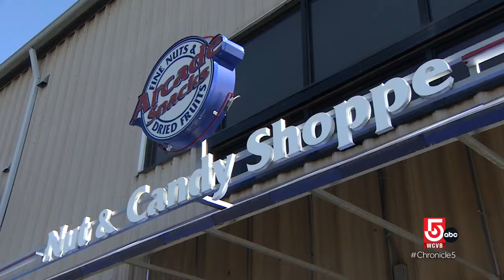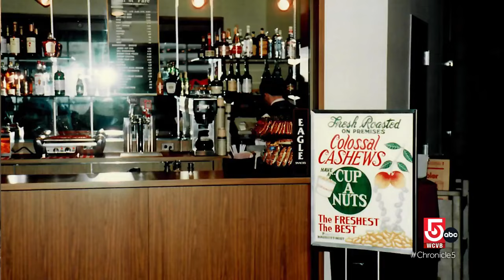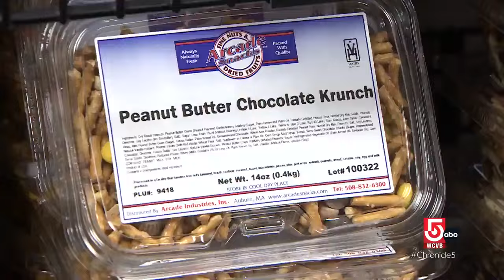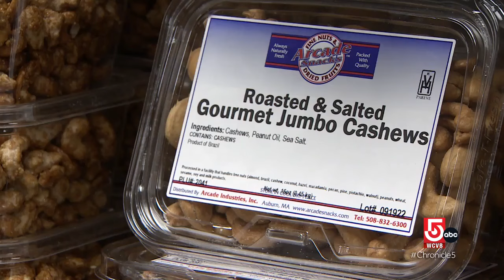Arcade Snacks in Auburn, Massachusetts, makes every kind of nutty confection you can imagine